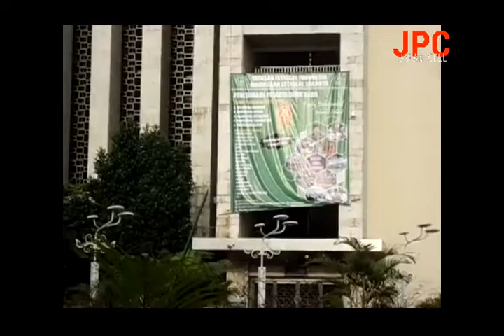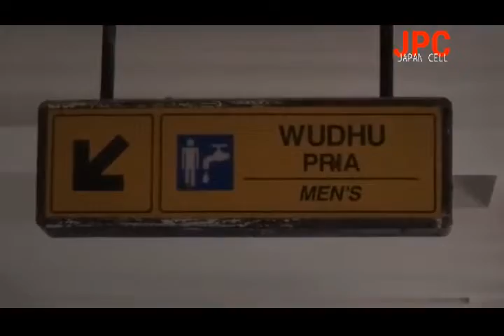MONAS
Monas, Jalan2 ke Monas, Enjoy dengan informasi dan hiburan